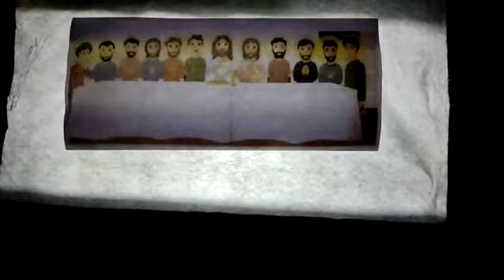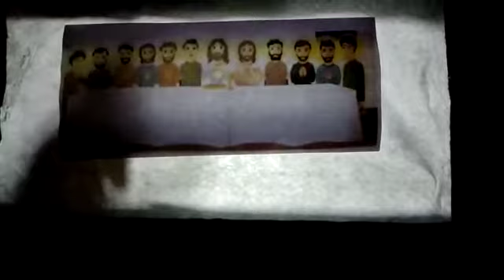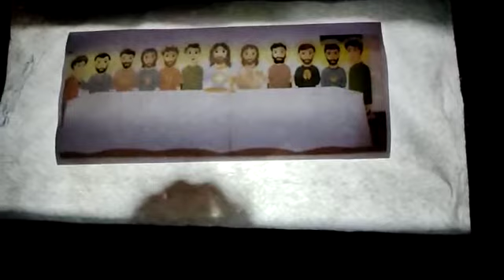قصة ( عيد الفصح )